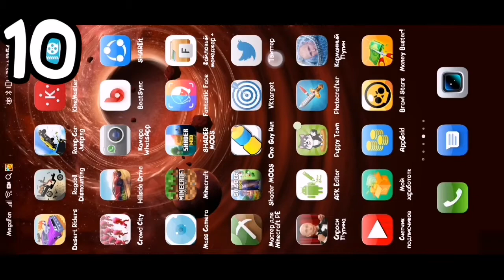Топ 10 Вещей Которые Меня Бесят!!! Brawl Stars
БЕСИИИИИТ!!!